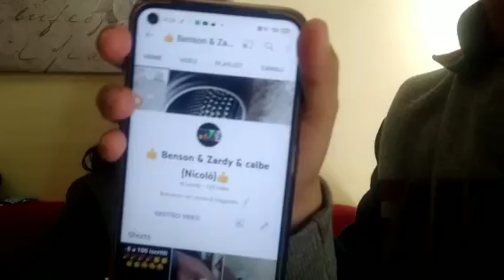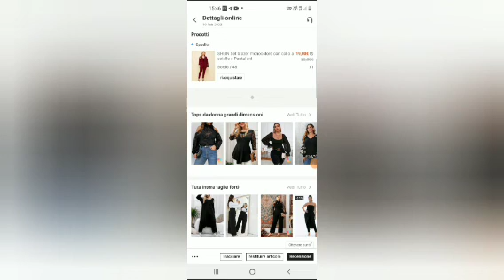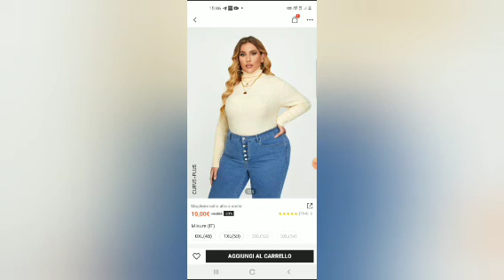Nuovo haul shein! New haul shein! #8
oggi vi mostro i miei nuovi acquisti su shein. vi piacciono? cosa ne pensate?

today show you my new shopping on shein! Do you like it?